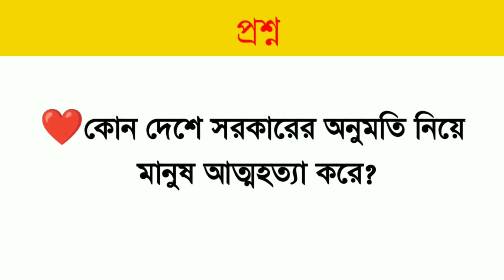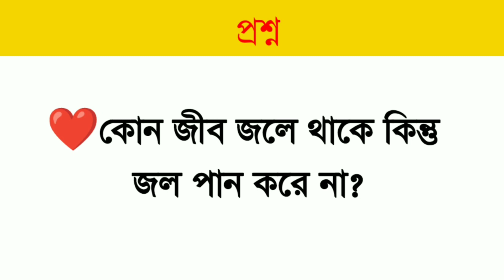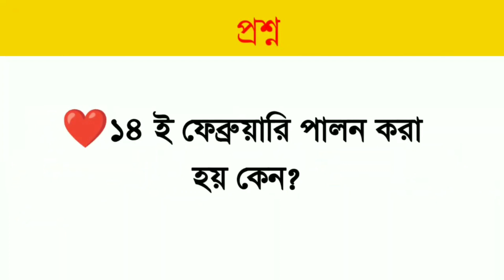কোন ফল খেলে পেটের চর্বি কমে? | Bangla GK | সাধারণ জ্ঞান | Bangla Quiz | GK question | IQ test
কোন ফল খেলে পেটের চর্বি কমে?
কোন ফল পেটের চর্বি কমাতে সাহায্য করে?
কি খেলে পেটের জমা গ্যাস দূর হয়?
টমেটোর সাথে কি ব্যবহার করলে মানুষ ফর্সা হয়?
কোন ভিটামিনের অভাবে হাতের চামড়া উঠে?
অতিরিক্ত ঘুমালে কোন রোগ হয়?
কোন ফল খেলে চেহারা সুন্দর হয়?
কি খেলে পেটের সমস্ত চর্বি তিন মিনিটে গলে যায়?
প্রতিদিন সকালে কি খেলে কোন বড় রোগ হয় না?
গলায় মাছের কাঁটা আটকে গেলে কি খেলে কাঁটা নেমে যায়?
কোন ফল ফ্রিজে রাখলে সেটা বিশ্বের পরিণত হয়?
কোন রক্তের গ্রুপের মানুষ বেশি রাগ হয়?
হাতের কোন আঙুল চেপে ধরলে মাথা ব্যথা দ্রুত কমে?
কোথায় তেল মাখলে বুদ্ধি ও স্মরণ শক্তি বাড়ে?
অনুরাগের ছোঁয়া আজকের পর্ব
রাতে ভাত খেলে কি হয়?
দাঁড়িয়ে পেচ্ছাপ করলে কোন কোন রোগ হয়?
বালিশের তলায় কোন পাতা রাখলে রাতে প্রকর ঘুম হয়? | বাসি রুটি খেলে কি হয় | ডাবের জল খেলে কি হয় | কোন ফল খেলে কি হয় | ফলের উপকারিতা ও অপকারিতা | কোন ফল খেলে কি উপকার হয় | ফলের উপকারিতা ও গুনাগুন | কোন ফলের কি উপকারিতা | বিভিন্ন ফলের কি উপকারিতা এবং অপকারিতা